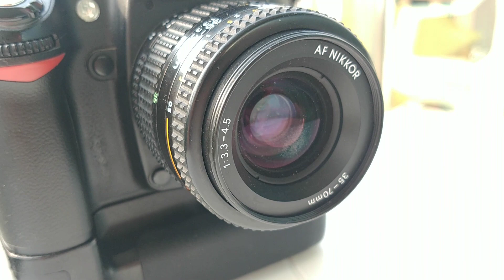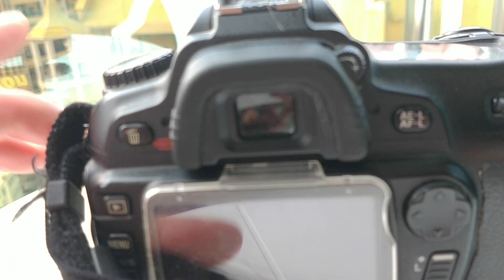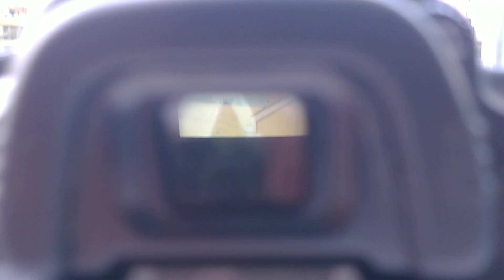Зеркалка на отдыхе? Лучше, чем тебе кажется. Nikon D80 + Nikkor 35-70 F/3.3-4.5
Ты, наверное, думаешь, что зеркалка в век системных камер и смартфонов - архаизм? Да, но лучше, чем казалось бы.